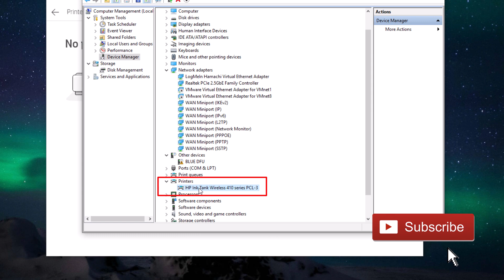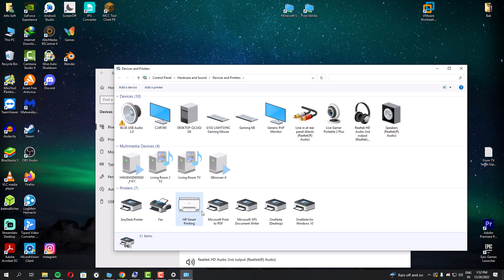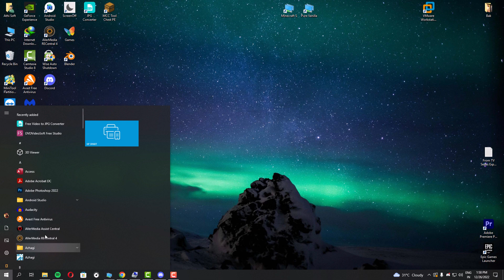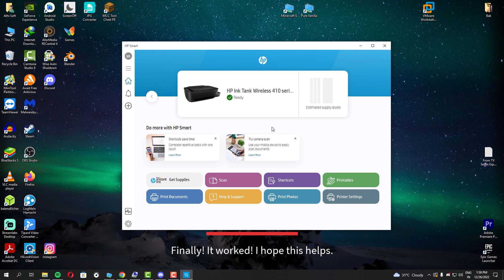[Solved] HP Printer Connected but Showing Offline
How to Fix HP Printer Connected but Showing Offline and not detected in "HP Smart" App in Windows 10, Windows 11. Mostly It supports all the Windows OS. I have shown the Top 3 Methods that will fix this problem. Watch this Full Video to Learn More about it.

0:00 Intro
0:27 Solution 1
1:14 Solution 2
2:39 Solution 3
3:13 Outro

My YouTube Gears